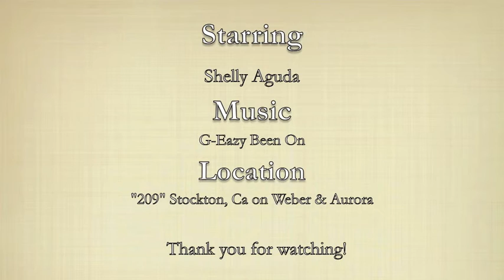UFC Nate Diaz Graffiti Art Stockton 209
My hometown Stockton, Ca. Check out UFC Nate Diaz's graffiti artwork on Weber and Aurora. I'm Not Surprised…" The most recognized art work  in town after Nate Diaz Vs. Conor McGregor. Such an iconic hometown hero for my hometown.

Art Credit: Jared Rusten

Jared Rusten IG: @Jrusten
Shelly Aguda IG: @ShellyAguda